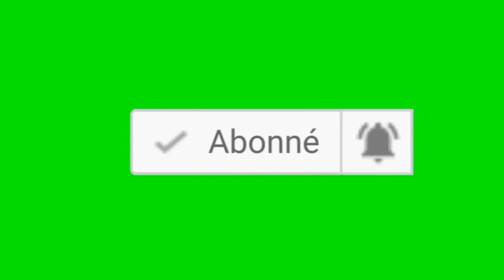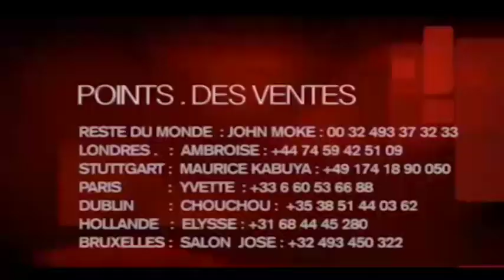URGENT: BO YOKA BA VÉRITÉS EBIMI PONA GOUVERNEMENT OYO EZO YA, LENOIR A DÉVOILÉ BA COMPLOTS NIONSO.